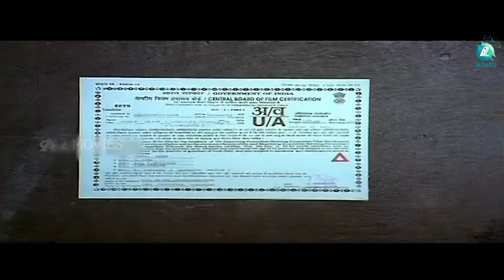Double Decker Kannada Full Movie | ಡಬಲ್ ಡೆಕ್ಕರ್ ಮೂವಿ | Jaggesh, Shraddha Arya, Siya Gautham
Watch Double Decker Kannada full movie on A2 Movies
Double Decker is a 2011 Kannada comedy film that stars Jaggesh and Shraddha Arya. Siya Gautham also has a significant role in the film. Victory Vasu directed and wrote the film, which was produced by Sreenivas.

The plot of Double Decker revolves around husband Paramesh (Jaggesh) who is torn between two wives, Parvathi (Shradda Arya) and Ganga (Siya Gautam). Parvathy, a wealthy girl, adores Paramesh, a story writer in the film industry. Her father objects to Parvathy's friendship with Paramesh and arranges for her marriage to his partner's son. Paramesh rushes to his village to care for his mother, who is ill. But his mother forces him to marry Ganga, the daughter of a wealthy man whose son agrees to the marriage.

Movie: Double Decker
Starcast: Jaggesh, Shraddha Arya, Siya Gautham
Directed by: Victory Vasu
Producer: Sreenivas

Time Stamp
00:00:00 intro & Credits
00:02:46 Movie
00:21:04 Darling Darling Song
00:25:14 Movie
00:36:47 Kanase Nanna Saviganase Song
00:40:39 Movie
01:30:22 Thunta Hey Thunta Song
01:34:17 Movie
01:57:27 Ipod Thara Song
02:01:15 Movie
02:09:25 movie climax
02:22:08 Credits